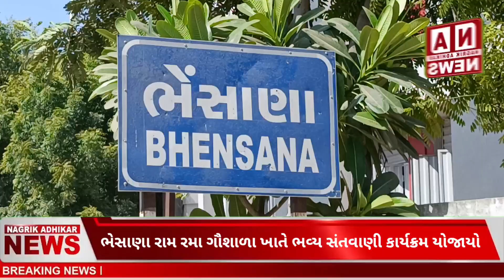ભેસાણા સંતવાણી:હનુમાનને રામને પ્રેમ કર્યો જેમ કપીરાજે સનાતન ધર્મને પ્રેમ કર્યો:દેવાયત ખાવડ.સાંભળો